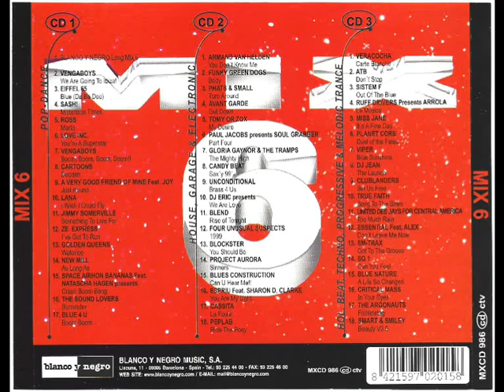6- Love Inc - You´re A Superstar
Disco: Blanco y Negro Mix 6
Mezclado: Mixed by Quim Quer
Año: 1999
Formato: Cd
Discográfica: Blanco y Negro Music
Pista: 6- Love Inc - You´re A Superstar